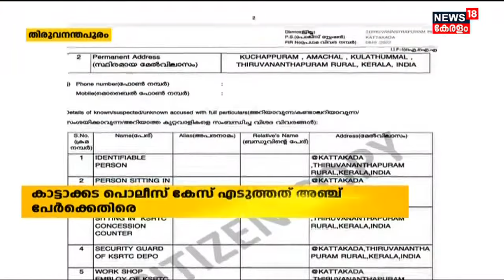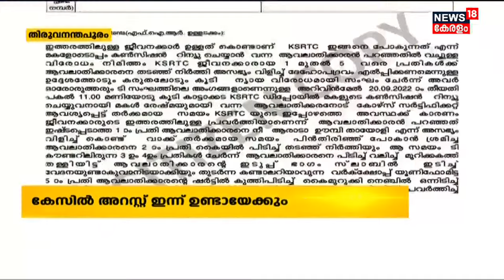Kattakkada Depot News | 5 പേർക്കെതിരെ Kattakkada പൊലീസ് കേസെടുത്തു; അറസ്റ്റ് ഇന്ന് ഉണ്ടായേക്കും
Kattakkada Depot News : KSRTC ജീവനക്കാർ മകളുടെ മുന്നിലിട്ട് അച്ഛനെ മർദിച്ച കേസിൽ  അറസ്റ്റ് ഇന്ന് ഉണ്ടായേക്കും. അഞ്ച് പേർക്കെതിരെയാണ് Kattakkada പൊലീസ് കേസ് എടുത്തത്.  നാല്  ജീവനക്കാരെ ഇന്നലെ  സസ്‌പെൻഡ് ചെയ്തിരുന്നു.